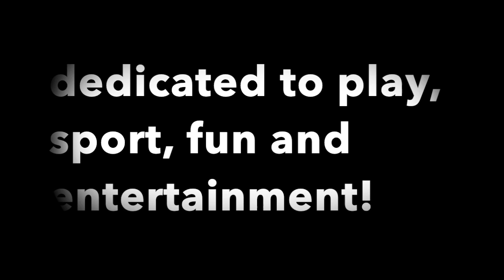Wiki Loves Africa 2019 Play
Wiki Loves Africa 2019 Play!! Enter your photos now!